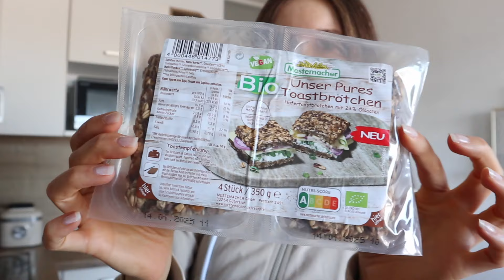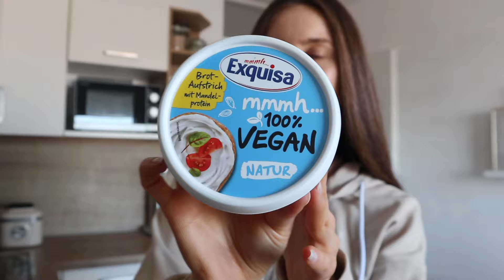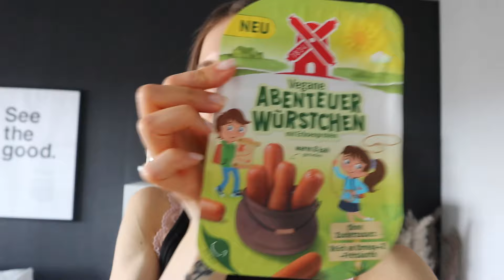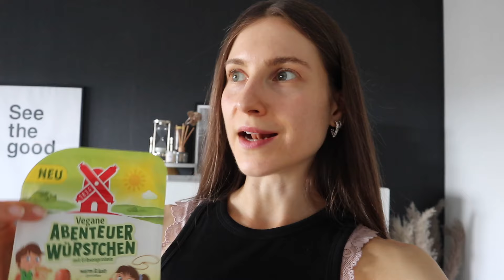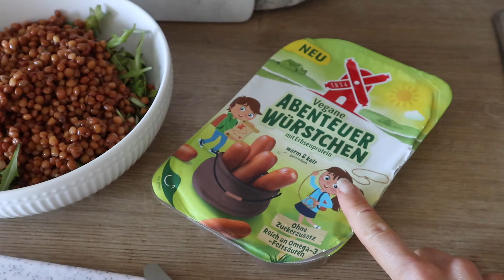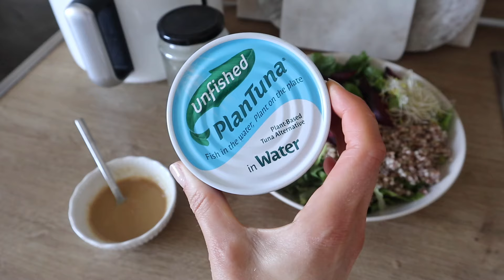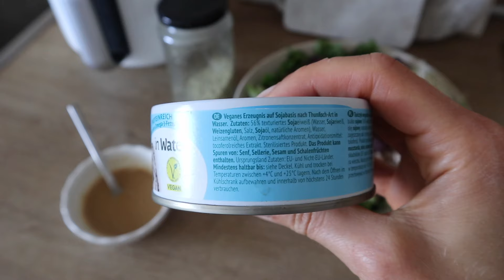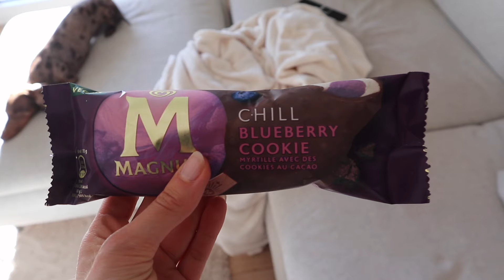What I Eat In A Day - Vegane Food Neuheiten #1 *Taste Test* 🌱I itscaroo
Ein neues Fooddiary: ich nehme euch einen Tag mit und zeige euch, was ich alles an einem Tag so esse. Allerdings mit einem kleinen Twist: wir testen vegane Food Neuheiten! Von Veganer Würstchen & Thunfisch aus der Dose bis hin zu einer neuen Magnum Sorte!

* mit diesen Links unterstützt ihr mich, ihr zahlt natürlich nichts mehr!